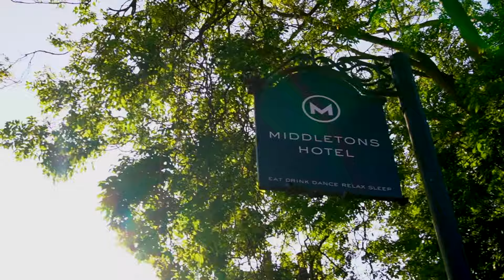Magical Weddings at Middletons Hotel, York City Centre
Middletons Hotel sits on a quiet road close to the hustle and bustle of York City Centre.

The hotel is steeped in history and has many interesting buildings, some of which are Grade II listed and lend themselves perfectly to a very special wedding day.

This video brings to life weddings at Middletons Hotel and all we have to offer to make your day truly magical.